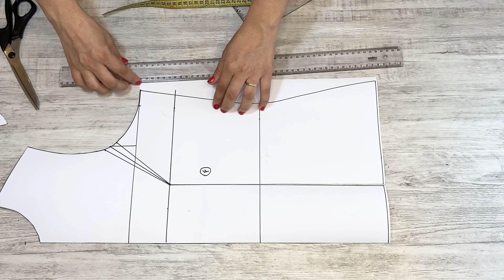Curso online de blusas - Inscrições abertas - Modelagem e costura - Gisele maués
INSCRIÇÕES ABERTAS ATÉ QUINTA -FEIRA DIA 16/12/2021.

Minha grande surpresa de Natal pra vocês meninas!😍🎄 O tão esperado curso de Modelagem e Costura, exclusivo de Blusas chegou!

Foram meses de trabalho para entregar um curso super completo  e com muito conteúdo de valor pra vocês.

e visite a nossa página de venda. Eu te espero na primeira turma do meu curso❤️

Ah, e as vendas estarão disponíveis somente até quinta-feira, então não perde essa oportunidade única!

Beijos,
Gisele Maués